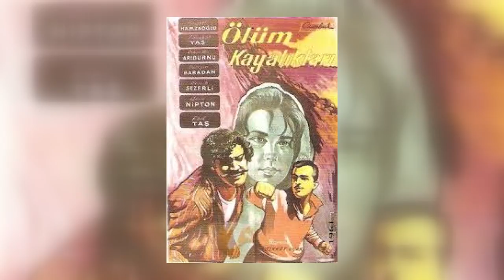TÜRK SİNEMASININ 'KÖTÜ ADAM'I HAYATİ HAMZAOĞLU KİMDİR?